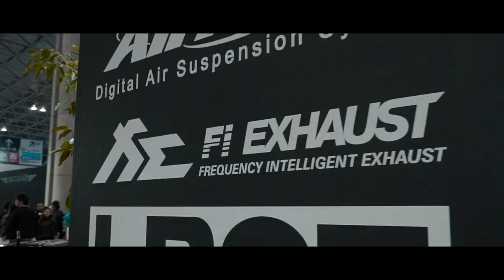TAS 2020 Fi X Liberty Walk Nissan GT 35GT-RR Unveil and Other Exotics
A look back at one of the biggest automotive shows Tokyo Auto Salon 2020 where LB-Silhouette WORKS GT 35GT-RR and LB-ER34 Super Silhouette SKYLINE widebody kits were unveiled and crowds gathered to see up close 458 and Huracan GT full panel body replacements with custom Fi tips. And it was an honor to celebrate partnership between Fi EXHAUST and Liberty Walk and receive a No. 1 LB Trophy.

Other exotics included ZERO Design URUS, AAPE by *A BATHING APE Aventador, Artisans BLACK LABEL GR Supra. Aventador S, LB-WORKS Nissan GT-R R35 Type 2 and many others.

Thanks to body kit experts Liberty walk LB Performance and Wataru Kato X LTMW X Antisocialsocialclub X AAPE BY A BATHING APE X Aero Sunz X Azzurre Motoring（アズールモータリング） X ZERO Design X Sky-Forged X Premier Autowerkz X VOGUE Industries X Artisanspirits X Creative Bespoke X Yokohama Tire X LD97 Forged X AirREX digital air suspension system X Wilson Tam from Stance Lab